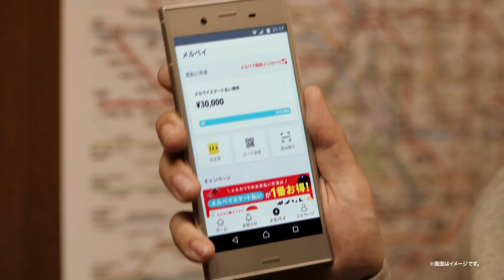【CM】メルペイ スマート払い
cast : 武田鉄矢